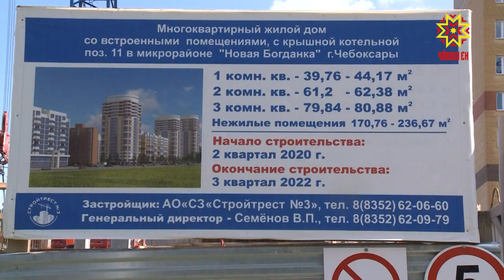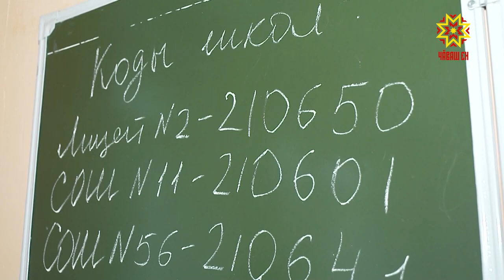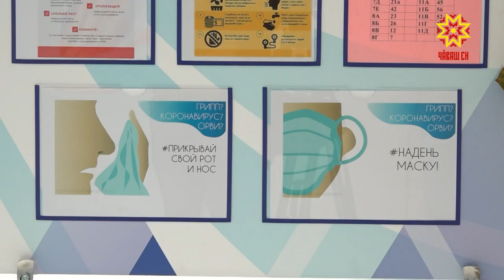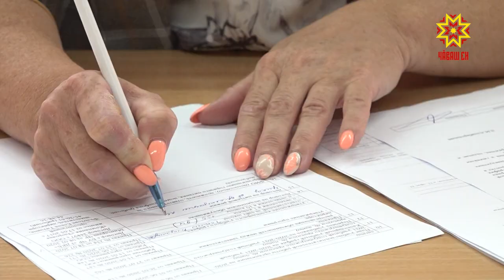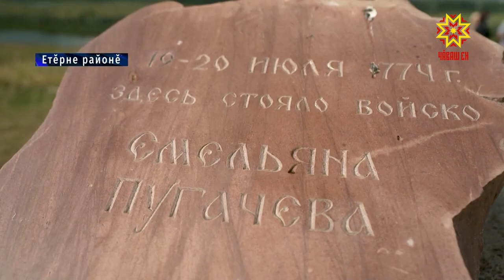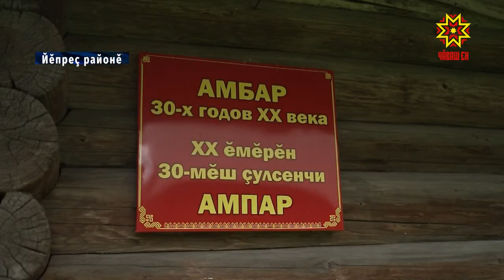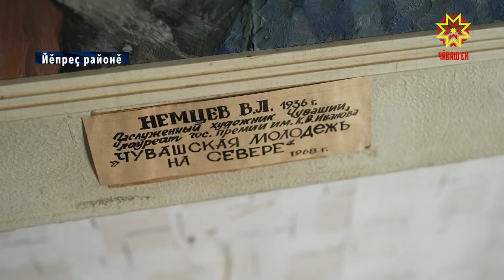Республика 03.08.2020 на чувашском языке. Вечерний выпуск